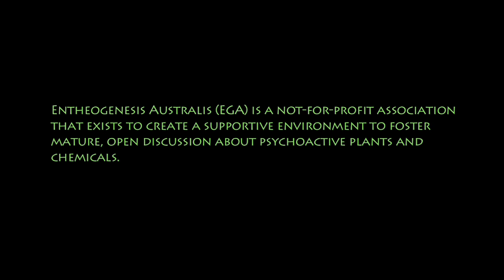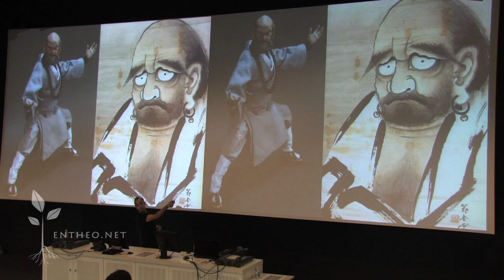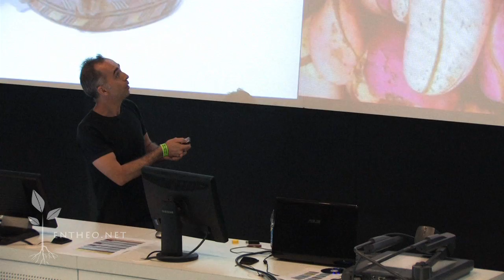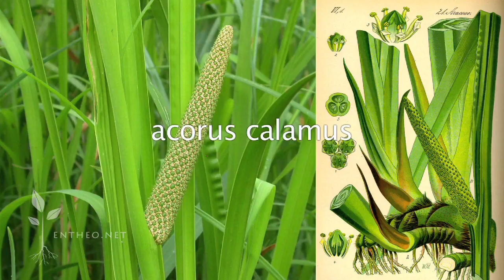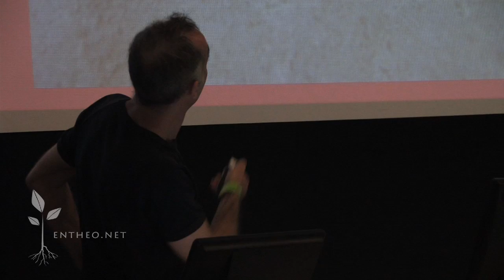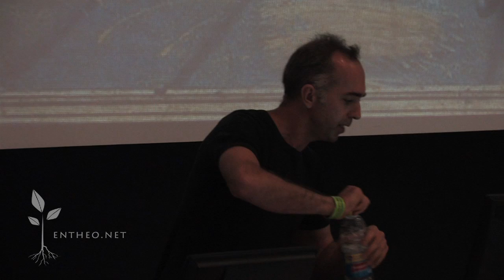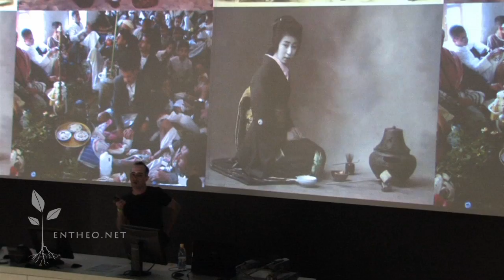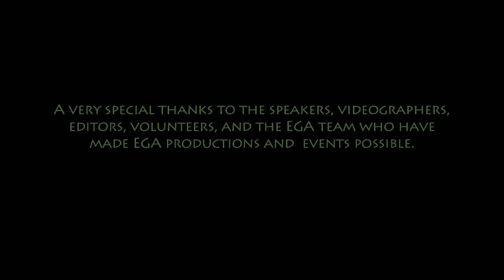Des Tramacchi: Cross-cultural Perspectives on the Uses of Stimulants as Entheogens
Speaker: Dr Des Tramacchi

Entheogenesis Australis Conference
Melbourne, Australia

Synopsis: The word "stimulant" is derived from the Latin stimulare: "to goad on". Stimulation is therefore the opposite of yoga (from the Sanskrit root yuj meaning "to yoke" or "to control") but not necessarily its mortal enemy.  Psychiatrist Roland Fischer's well-known "cartography of ecstatic and meditative states" provides a point of departure for understanding this apparent paradox. Fischer observed that altered states of consciousness arising from hyper-activation of the nervous system (such as prolonged dancing or psychostimulant drugs) share many similarities with altered states of consciousness produced by conserving energy within the nervous system (such as those produced by sensory deprivation, zazen and hatha yoga).  Fischer's most surprising clinical finding was that either extreme in altered consciousness causes a physiological rebound. Both hyperactivation and hypoactivation can similarly propel consciousness beyond its usual capacity to process the "perception-hallucination continuum" and into a state of ecstasy similar to the samādhi of Hinduism, Buddhism, Sikhism and the Yoga Schools.

Globally, the origins of stimulant use are frequently encoded in myth. For example, the first tea plant in China was said to have grown from the eyelids of Bodhidharma (founder of the Chan school of Buddhism) after he cut them off in order to more easily stay awake during meditation. The power of stimulants to enhance wakefulness, loquacity and endurance is used in many religious contexts. Coffee, the first records of which date to the tenth century, was initially used primarily by Sufis as an aid to meditation, prayer and dance. Tabernanthe iboga (a stimulant at low to medium doses) is used as a tool to communicate with ancestors and to increase ritual output in the ceremonies of the Bwiti and Mbiri religions of Gabon.  Khat (Catha edulis), the" flower of Paradise", is chewed in Yemen, Somalia, Ethiopia and Kenya for its stimulating properties, most frequently in rituals incorporating prayer and music and designed to augment religious communion. Ephedra species are used to make the sacred stimulant beverage Hom, an important sacrament of Zoroastrianism. Many Indologists believe that the divine Soma potion of the Vedas (the historical prototype of the Iranian Hom drink) was similarly compounded from Ephedra. The Vedic god Indra was an avid drinker of Soma which restored his energy and conferred great strength in battle.

Stimulants are often a preferred food of the spirits, as well as a medium by which spirits communicate with humans. In the Yoruba culture and religion of West Africa, kola nuts are important religious offerings during prayer, ancestor veneration, naming ceremonies, weddings and funerals. Kola nuts with four lobes are also used in a system of divination called Obi. In the Andes, half a world away, coca leaves are offered to the spirits, especially Pacha Mama and the spirits of sacred places. Like kola, coca symbolises sociality and exchange between spirits and humans. Like kola, coca is a medium of communication with spirits and is used in traditional divination systems.

Despite a venerable history of religious use, the term "stimulant" conjures in the western mind tableaux of compulsive use of methamphetamine, criminal and paramilitary empires built around the trade in cocaine, or on deeper reflection, the ubiquitous cups of tea and coffee that drive the cogs of post-industrial free-market economies. In this presentation I hope to demonstrate that between the extreme and the banal forms of stimulant use, we can find a variety of legitimate, time-honoured and life-enhancing religious applications for these invigorating and mercurial substances.

Bio: Des Tramacchi has a PhD in religious studies, specialising in entheogens. His research interests include the religious uses of psychoactive substances, sociology of religions, ecstatic dance cultures, and the anthropology of consciousness.

The opinions offered here are not those of EGA directly, but rather of the speakers themselves. No matter how well informed you are, many of these substances remain risky without the proper preparation and setting and are still currently against the law in Australia. The information on our channel is not presented to encourage drug use or endorse illegal activity of any kind, but rather to offer a broad array of counterpoints to the mainstream notion that any and all use of psychedelic plants, entheogens and sacraments is detrimental to the mind, body and society at large. EGA supports a fact-based approach towards drug use, research and policymaking. We hope you find this information beneficial.
Support - EGA is a registered charity, If your able we urge you to consider supporting our work via our web